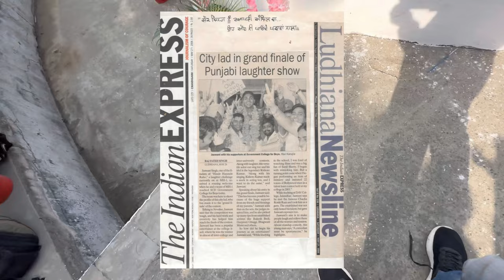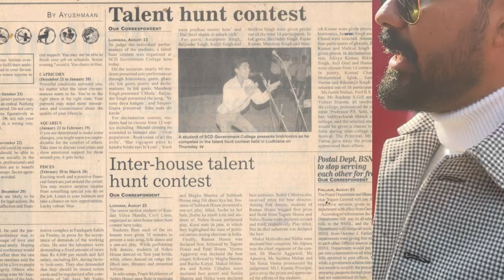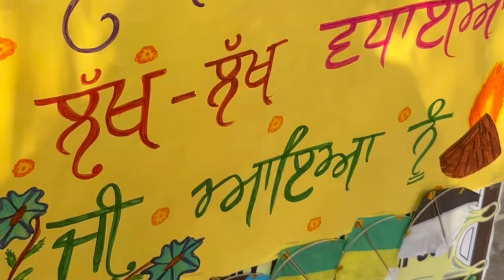Vlog part 2| SCD Govt. College Ludhiana | 2003-2023 | jaswant singh rathore